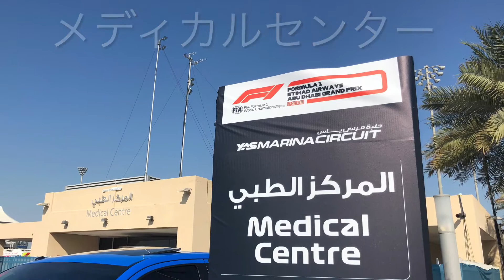F1アブダビGPの朝の出勤風景景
周辺のホテル群からパドックゲートへの最寄りの橋の所で降ろしてもらい、歩いてコースを跨ぎ、奇抜なデザインのWホテルの入り口からパドックに向かいます。